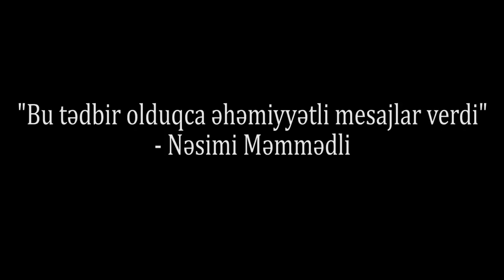"15 sentyabr paytaxt günü olub, bayram kimi keçirilməlidir"-Nəsimi Məmmədli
Politoloq Nəsimi Məmmədli:"Bakının azad olunması ilə bağlı keçirilmiş bu tədbir olduqca vacib tədbir idi. Konkret təkliflər irəli sürüldü!".